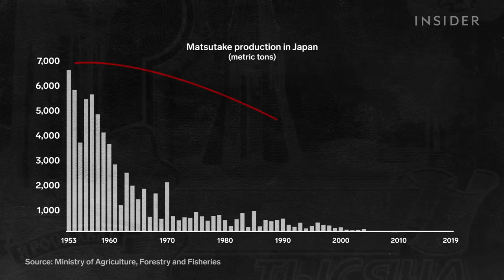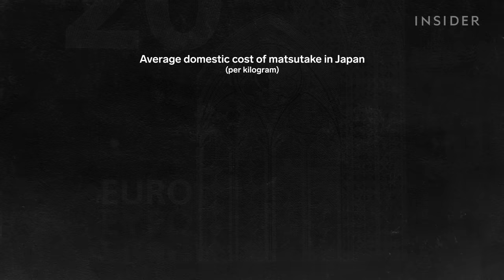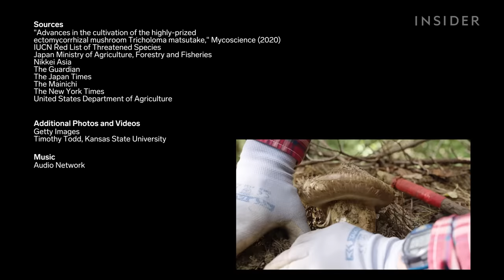Why Matsutake Mushrooms Are So Expensive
Matsutake mushrooms harvested in Japan can cost over $500 per kilogram. Mushroom foragers like Gihei Fujiwara search for matsutake once a year around early fall. But it's hard to predict the quality of a harvest. Over the past 70 years, Japan's harvest has declined by over 95%. Now the mushroom's future is unclear. So what makes these mushrooms so expensive? And why have they almost disappeared?